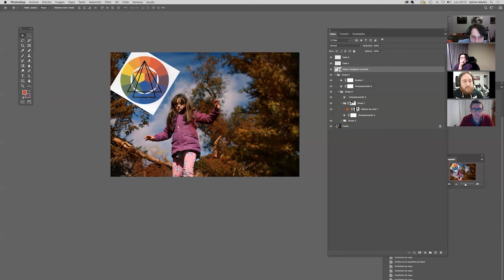Clase 9 | Curso Post Producción y Arte Digital Online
Les comparto una partecita de lo que fué la 9na. clase del Curso de Post Producción online, en este caso estamos viendo cómo trabajar una foto mediante la manipulación a 3 colores utilizando el círculo cromático de Johannes Itten. Este en un método que hace uso de las formas geométricas que se forman dentro de un círculo y generan equilibrios cromáticos, esto lo explica Itten en su libro El arte del Color.

👉 Les recuerdo a los que quieren estudiar Post Producción y Arte digital, pueden consultarme por los cursos enviando un email a